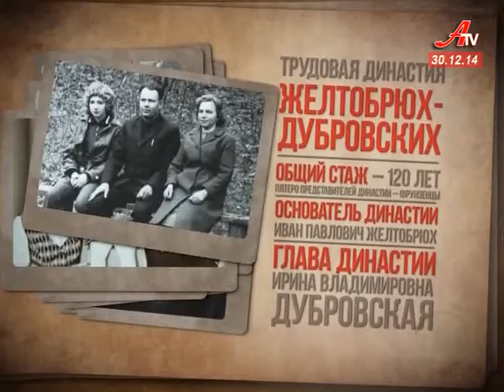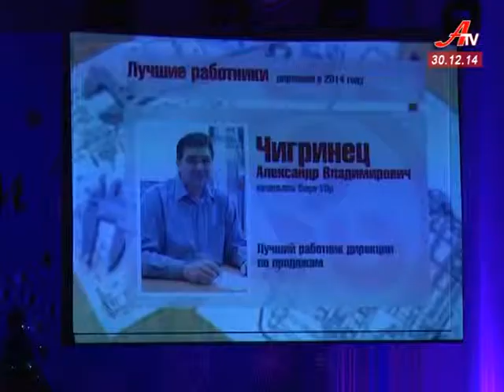У Сумському НВО імені Фрунзе вшанували кращих працівників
Професійне визнання. У Сумському НВО імені Фрунзе вшанували кращих працівників, авторів інноваційних ідей і трудові династії, яких на підприємстві налічується вже більше двох десятків. На честь трудового колективу влаштували святковий концерт, де заводчан привітали Тетяна Фінашко, ансамблі Силует та Візаві,  а також естрадна співачка Еріка.